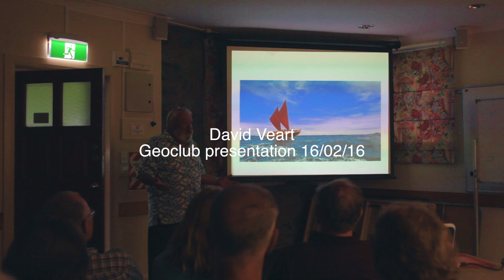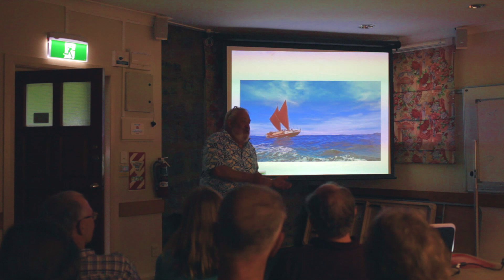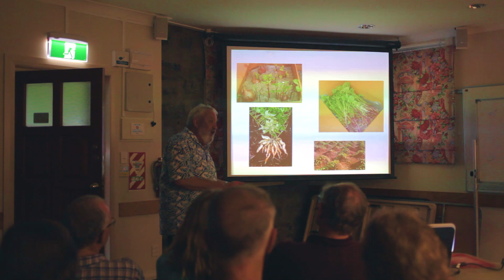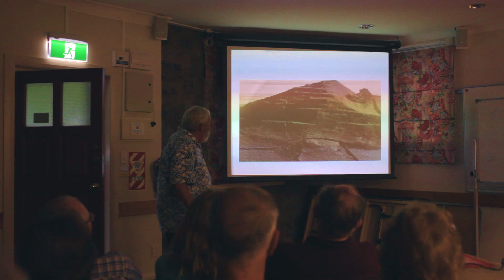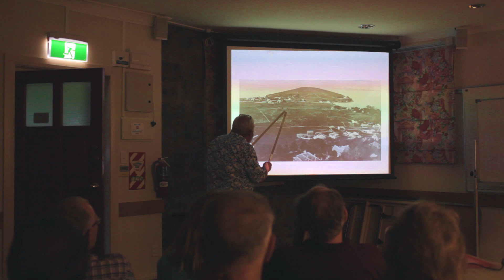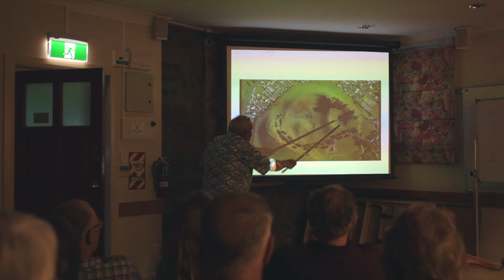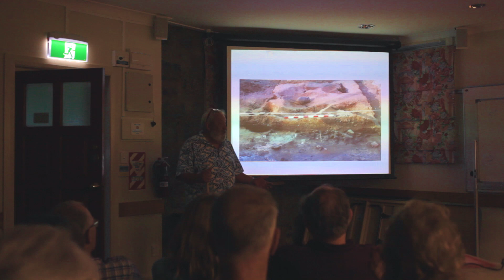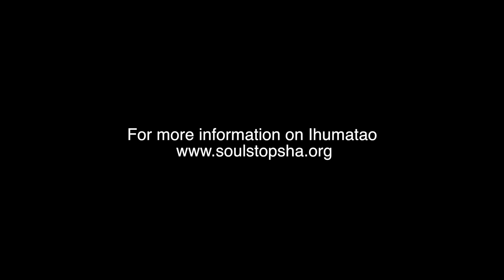David Veart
Presentation at Geoclub
Tāmaki Makaurau
16/02/16